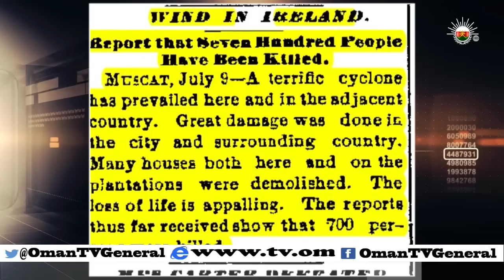روزنامة | الخميس 9 يوليو 2015 م